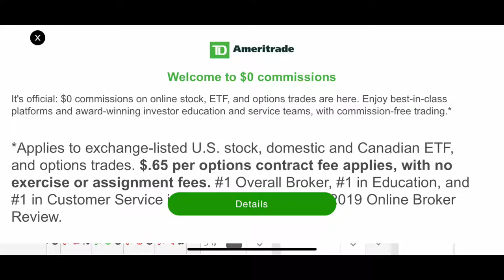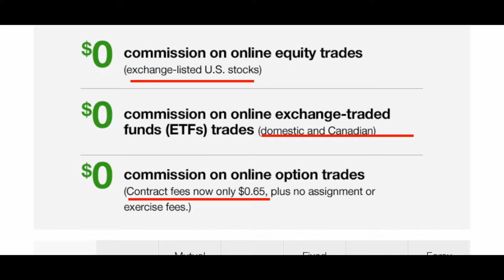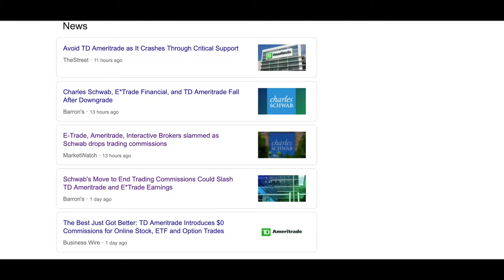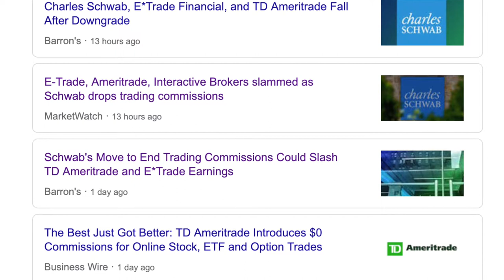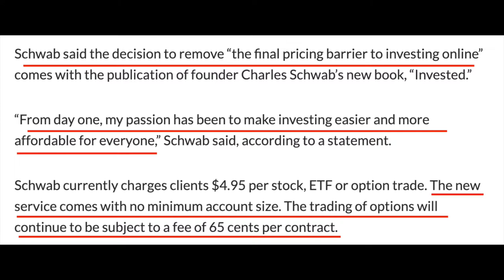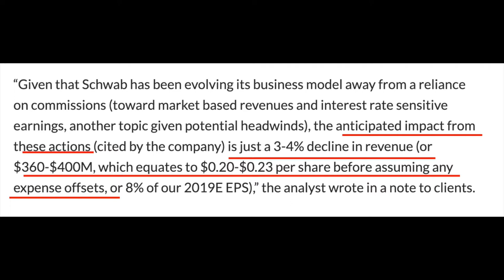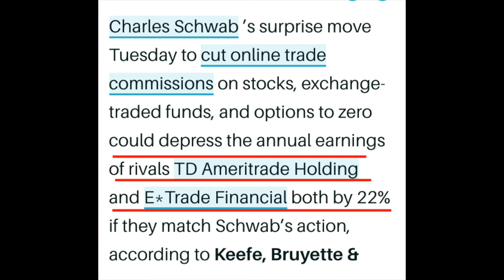Is TD Ameritrade Commission Free Now? | Why is TD Ameritrade Commission Free now?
Is TD Ameritrade Commission Free now? | Why is TD Ameritrade Commission Free now? Commission Free Stock Trading 2019!

I dived deep into why TD Ameritrade dropped its commission to free. What I was expecting was they felt like they needed to compete more strongly with Robinhood. What I found was they were trying to match other companies that are just as large as them.
These other companies, among possible more, dropping their rates include Charles Schwab and ETrade Financial.

This is also impacting their stock price making people ask why is TD Ameritrade's stock price dropping among all the rest.

Hope this helps Wealth Giants,

Ryan